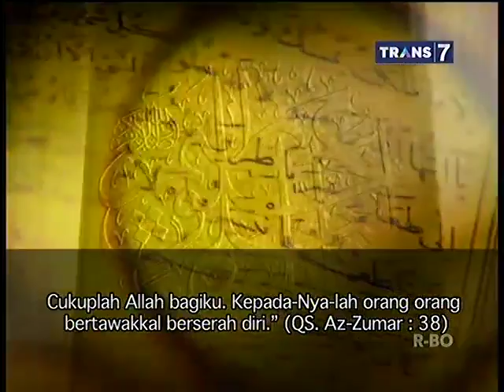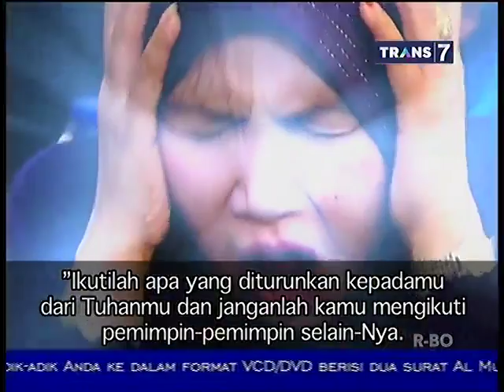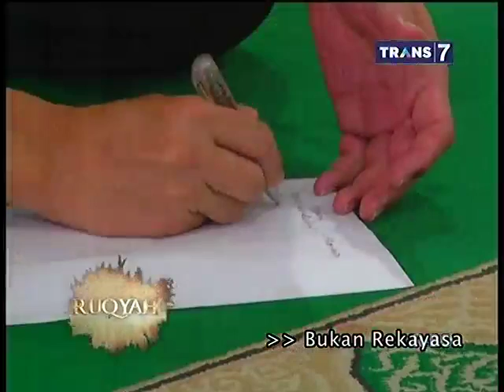Ruqyah Trans 7 - 14 Maret 2015 - Ilmu Kebal Menyesatkan Part 2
Ruqyah Trans 7 - 14 Maret 2015 - Ilmu Kebal Menyesatkan